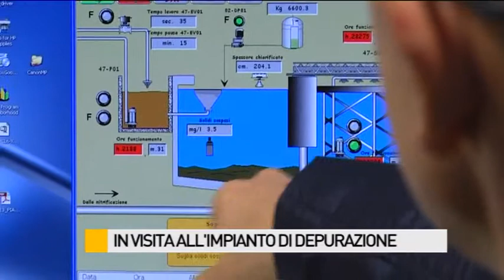II Commissione in visita all'impianto di depurazione delle acque reflue